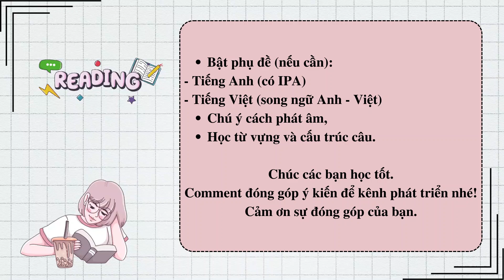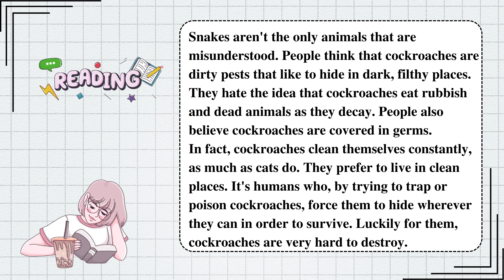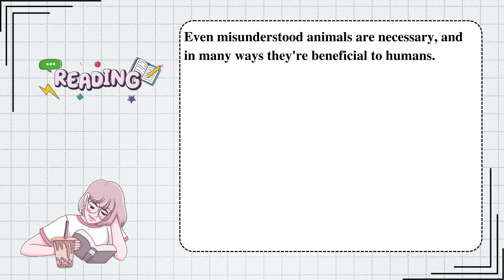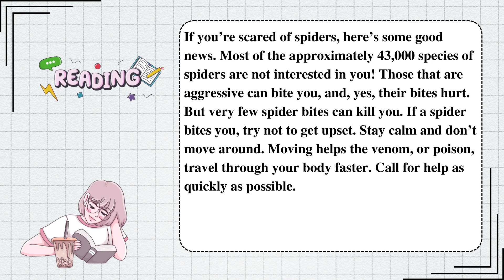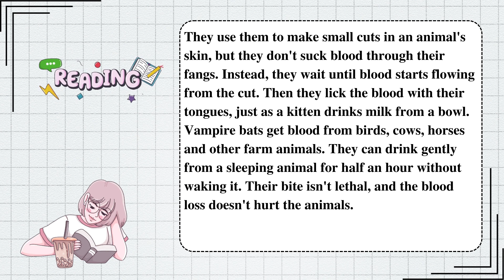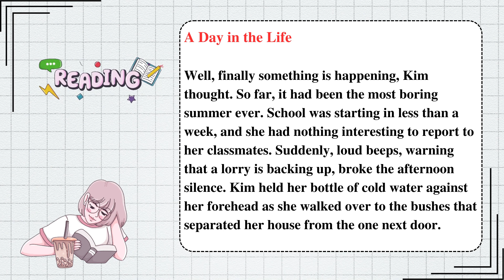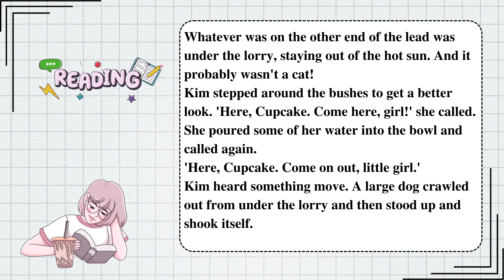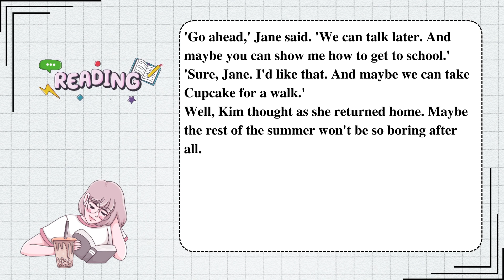Bài nghe đọc giúp cải thiện trình độ Tiếng Anh - EP18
Kênh này có những video theo lộ trình học cho người mới bắt đầu. Xem thêm video ở phần playlist hoặc vào link ở phần mô tả.

Mình có một số kênh nữa. Mọi người ủng hộ nhé:
🇺🇸 Kênh dạy tiếng Anh cho người Việt: